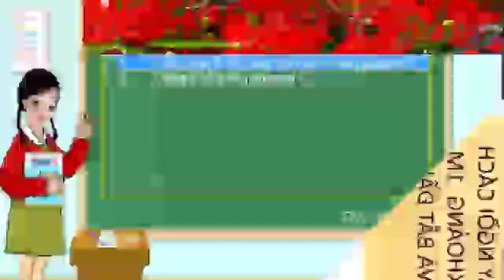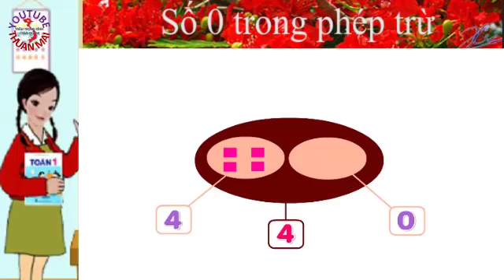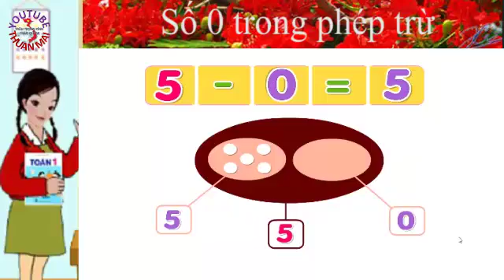Toán lớp 1, Số 0 trong phép trừ, toán 1, thuan mai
Trân trọng!